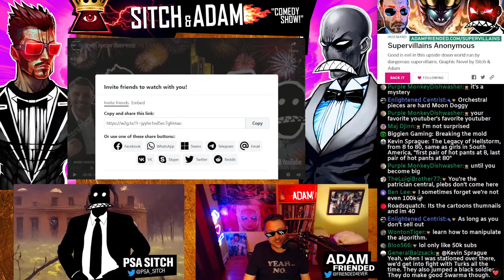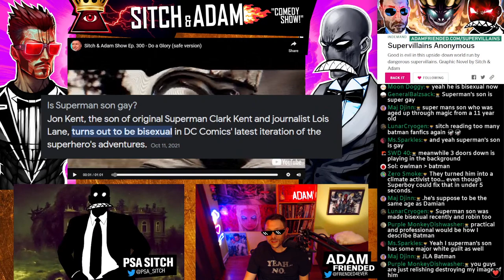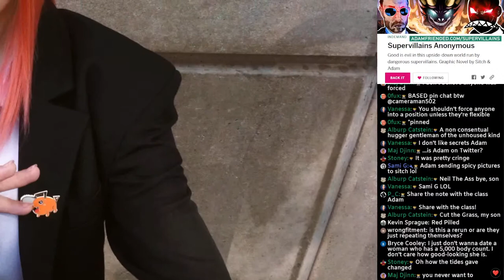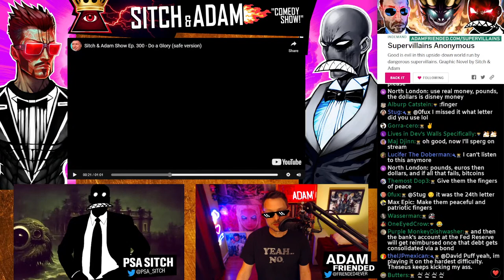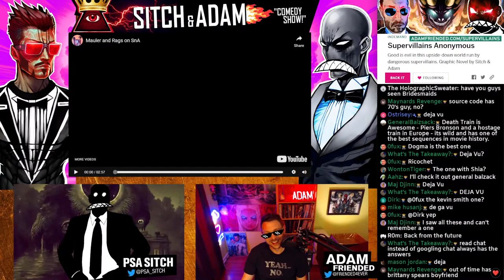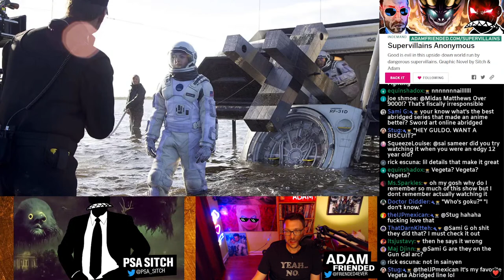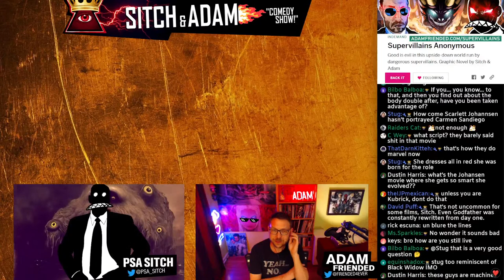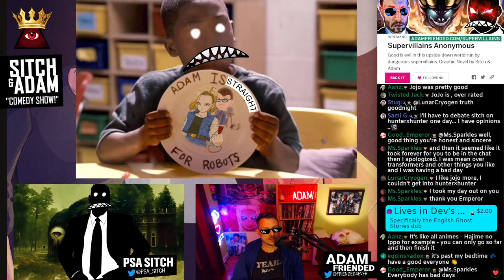🔴 Talking To Ethan Van Sciver About Comics, Movies and Story, Also SUPERCHATS!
0:00 DAYLIGHT SAVINGS SUCKS!
1:22:23 Adam unmods Andrew Clark for taking the show in a weird direction. Welcome new mod Vanessa to the aristocracy!
2:05:22 Ethan Van Sciver joins the call
3:01:22 Dick Masterson and STORYTELLING with Ethan Van Sciver
4:05:00 Barbie was a BRILLIANT MOVIE?
4:14:00 CLIP IT CT
4:20:00 Which is more important in a comic? Story or art?
4:30:00 Sitch's Battlestar Gal-RANT-ica
4:54:00 SUPERCHATS
5:55:00 DRAGON BALL LORE!